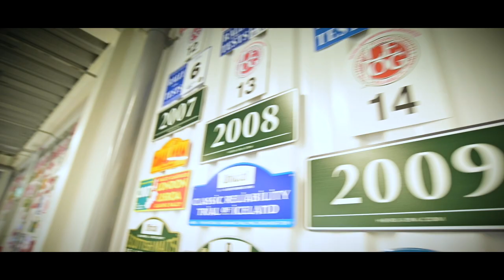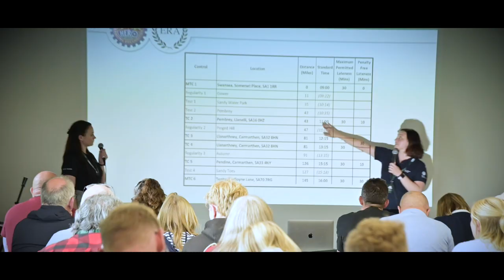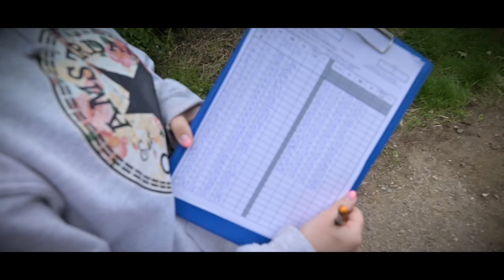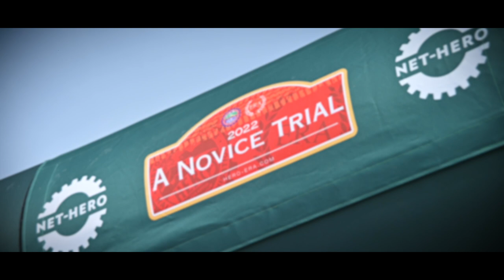A Novice Trial 2022 - The Film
Thinking of getting into classic rallying? Catch up with the action in the full length feature film from A Novice Trial 2022 and find out how.